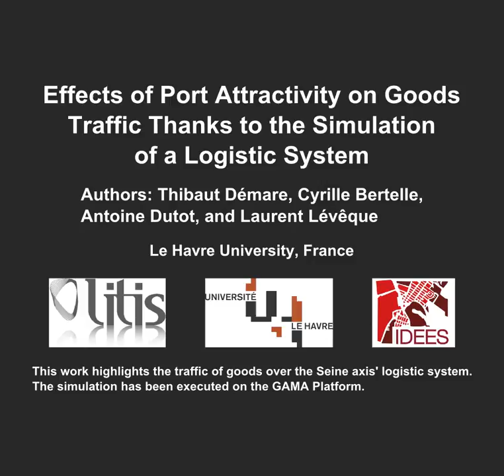Effect of Port Attractivity on Goods traffic Thanks to the Simulation of a Logistic System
This work highlights the traffic of goods on the Seine axis logistic system according to the modification of ports attractivity.